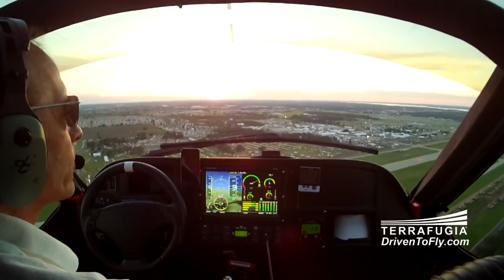Terrafugia’s eVTOL Concept Taps Hybrid Tech and Detachable Passenger Pods – AINtv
Terrafugia, known for its flying car technology, is now talking with Part 135 air taxi operators about the feasibility of  its emerging TF-2 hybrid vertical takeoff and landing vehicles. These remarkable machines can pick up a passenger as an Uber or LYFT would, bring them to a heliport, mate the passenger pod with its airborne component, fly the passengers to a destination, and re-mate with a roadable undercarriage that drives the passengers to their final destinations.

Terrafugia, founded in 2006, has grown from 20 to more than 200 employees worldwide in the past year and has expanded from its Woburn, Massachusetts office to a leased hangar at Nashua airport in New Hampshire as it prepares to ramp up production of its earlier hybrid technology, the Light Sport category Transition, a roadable aircraft. The company is a wholly-owned subsidiary of Geely Holding, a global automotive group based in China.

and check out our AINalerts e-newsletter for all the latest on the business aviation industry